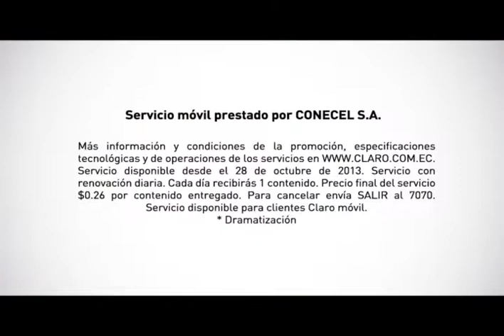Claro Vivos Restaurant